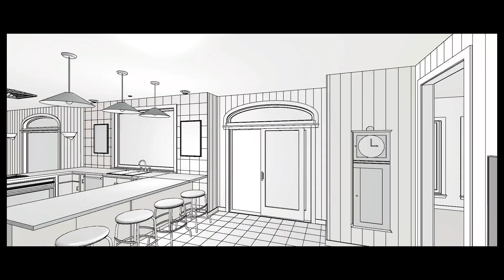Prospect Kitchen Reno